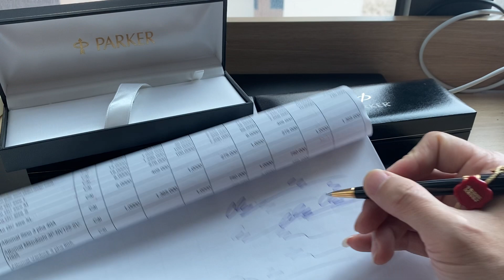GIAO LƯU 03 BÚT BI PARKER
Chiến Bùi Vintage Watch: Chuyên mua bán giao lưu các loại đồng hồ xưa, kính, bút, bật lửa.

1. BI NHỎ: 2,8 TRIỆU
2. BI LƠN: 3,8 TRIỆU
3. BI SƠN MÀI: 3,8 TRIỆU

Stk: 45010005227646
Ngân hàng BIDV chi nhánh Hà Tây, Hà Nội.

ĐỊA CHỈ GIAO DỊCH: CHUNG CƯ SKY CENTRAL 176 ĐỊNH CÔNG, HOÀNG MAI, HÀ NỘI